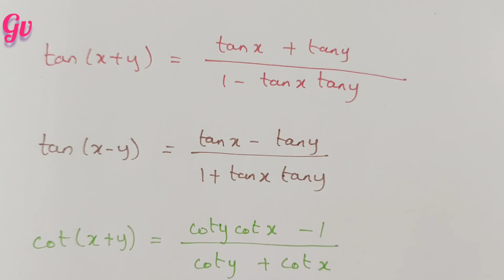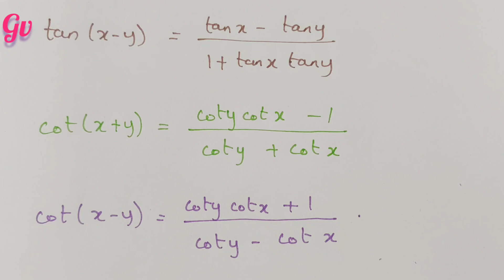TRIGONOMETRY FUNCTIONS OF SUM AND DIFFERENCE OF TWO ANGLES part 2 in Tamil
Hello everyone.. In this video let us learn more about TRIGONOMETRY FUNCTIONS OF SUM AND DIFFERENCE OF TWO ANGLES part 2 (video 5) || chapter 3 || class 11, CBSE

Chapter name:
TRIGONOMETRIC FUNCTIONS